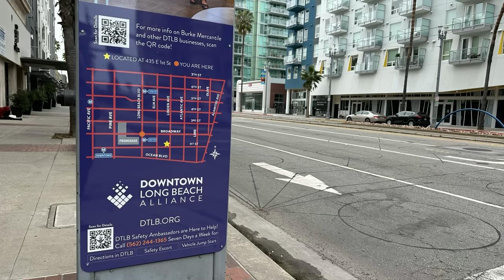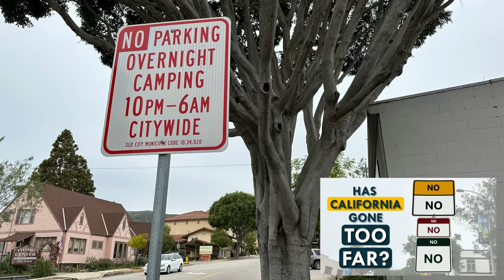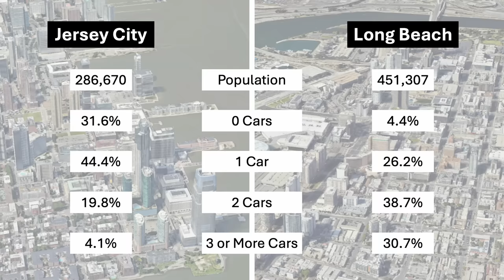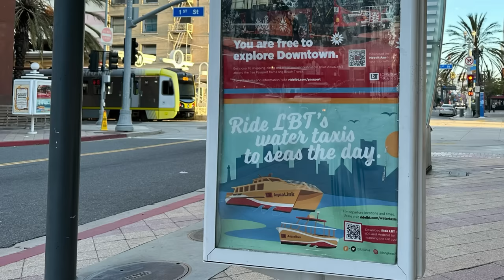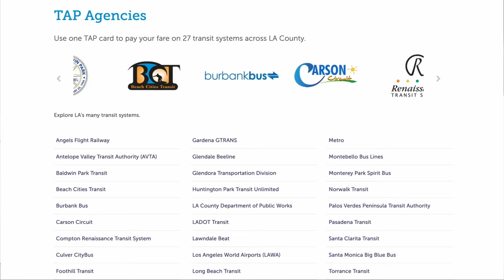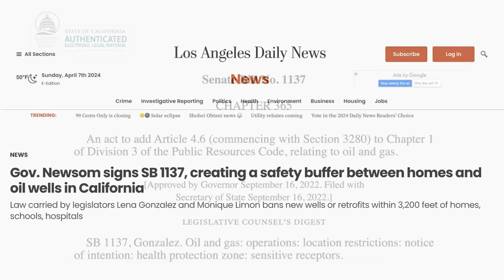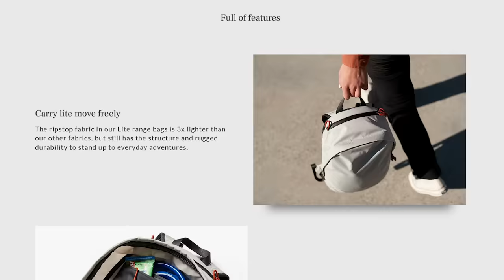The Wild Contradictions (and Beauty) of Long Beach, CA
Long Beach, California. Home of one of the busiest container ports in the world, expensive housing, a very long beach, and...over 2500 active oil wells. Yes, you heard that right.

CityNerd is on Nebula, the creator-owned streaming service, ad-free!

Images
- Signal Hill oil field panorama, 1923 By The Aerograph Co. - This image is available from the United States Library of Congress Prints and Photographs division under the digital ID pan.6a17401, Public Domain,

BlueSky: @nerd4cities
Threads: @nerd4cities